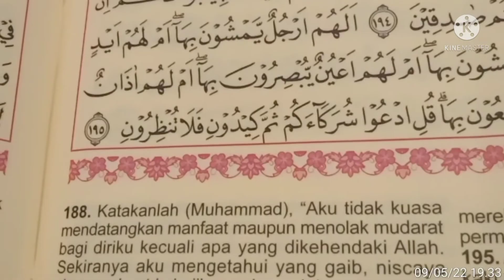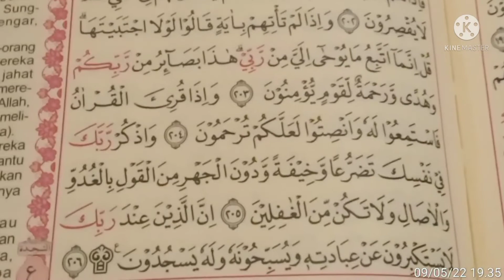Bismillah hari ke 72 ngaji,semoga tetap Istiqomah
Semoga bisa menjadi lebih baik lagi amin 🤲🤲🤲

trimakasih buat teman teman yang sudah nonton Vidio saya
jangan lupa dukung terus channel saya dengan cara

komen
share dan tekan tombol lonceng
agar tidak ketinggalan vidio2 saya selanjutnya trimakasih 🙏🏻🙏🏼🙏🏼